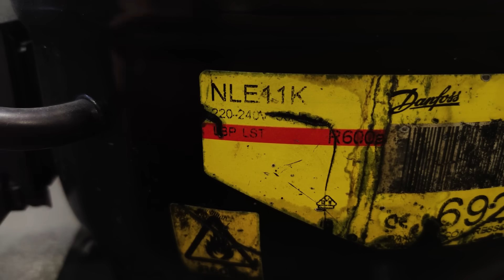Convierto un compresor de refrigerador en una máquina de soldar. Nueva tecnología 2023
¡No tires tu nevera vieja! En este video les vamos a mostrar como convierto un compresor de heladera en una poderosa maquina soldadora

Comprar Materiales Usados:
-Puedes comprar el compresor del refrigerador muy barato en un depósito de chatarra
-Pinza de tierra para máquina de soldar
- Pinza de electrodo para máquina de soldar

¡Ya puedes comprar merchandising oficial de Crazy Channel aquí!